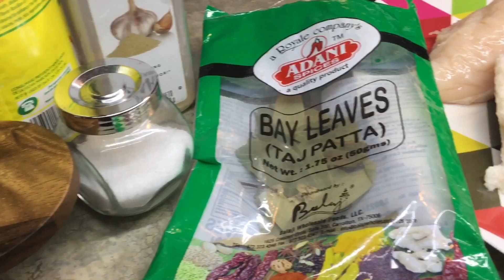ENCHILADAS DE AGUACATE/ ENCHILADAS SUISAS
Mis queridos amig@s en el vídeo muestro el procedimiento y todos los ingredientes, solo si lo quieren mas picoso le agregan chiles jalapeños o serranos, esta comida es muy deliciosa y fácil de preparar.
Saludos a todo y a cada uno de ustedes.
Gracias por formar parte de la Familia de APTO SOLO PARA TRAGONES ❤️❤️❤️❤️❤️❤️❤️👌👌👌👌👌👌👌🌮🌮🌮🌮🌮🌮